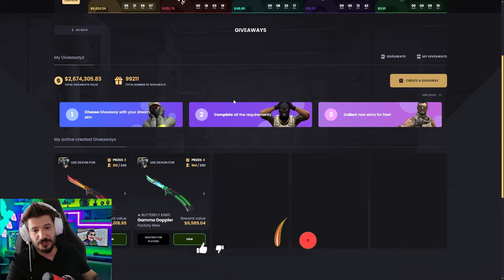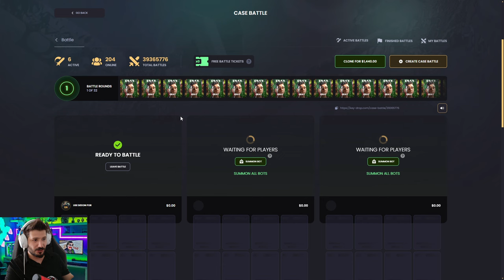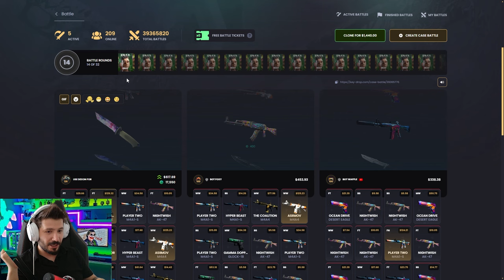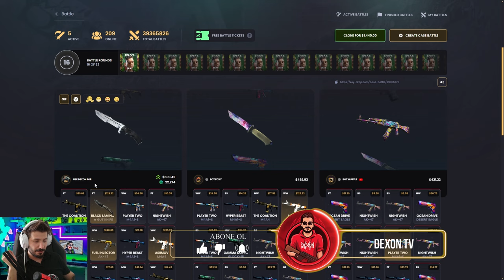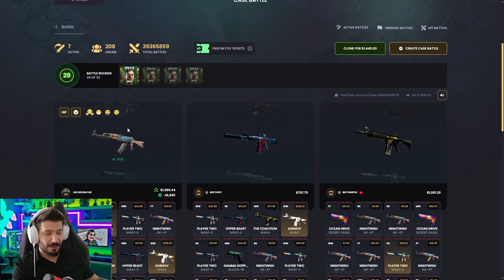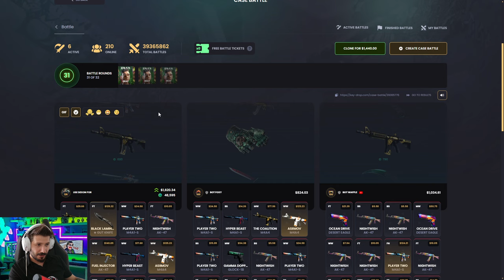YENI CEKILIS ICIN TUM PARAMI HARCADIM Keydrop Promo Code 2024 giveaway